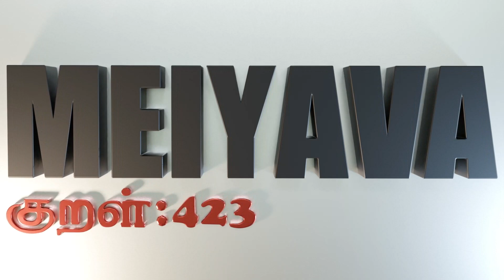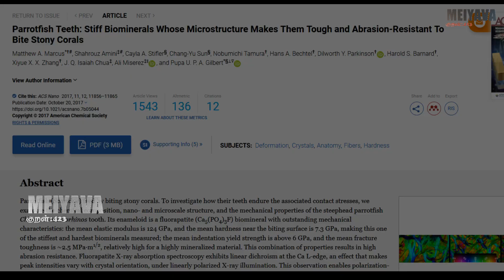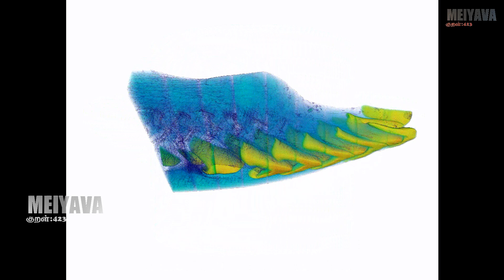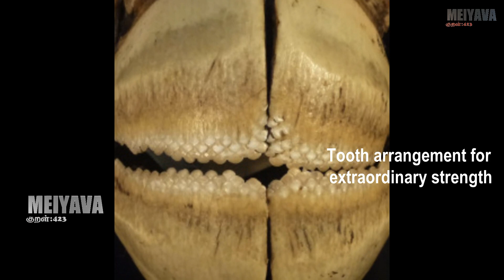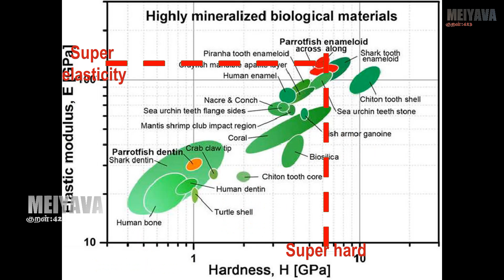BIOMIMICRY#4 - Parrot fish - why you shouldn't eat it? கிளி மீன்-ஏன் உண்ணக்கூடாது?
This video will talk about an interesting biomaterial derived from a fish. Not only this video shows the parrotfish and its ability to break strong corals, but this video also explains how the tooth enamel material from this fish is very hard and elastic at the same time. This tooth enamel is proposed to be used for several material sciences application.
Also, this fish species is being endangered by the fisherman in the south china sea and other parts of southeast Asia, that this video will try to bring awareness about it.

Watchfully

Media courtesy:
Fish and underwater movies - BBC earth
Maldieves island: Adam Pardel

Reviewers:
Dr. NirmalKumar Sampath, PhD, UK
Dr. Ayyappasamy Sudalaiyadum Perumal, PhD, Canada.

Logo Design:
Animation and 2D: Bhagawath Kishore
Voiceover: Nirmal Kumar

General Description
To believe without evidence and demonstration is an act of ignorance and folly. - Socrates - Science is the process of explaining and unbiasedly convincing oneself, how something functions. We are a group of passionate scientists that work relentlessly in the field of biological sciences. We are pursuing the search of how nature works, at the level of single cells to multicellular organisms. We are the proud scientists representing the greater intellectuals that breathe, eat, and sleep with science. This time, our working place is different from labs, our workplace is your screens. We bring science a step closer to you, in its purest, simplest, rationalizable forms on your screens.
About us:
We are a group of young scientists, working in the field of Biological Sciences and Bioengineering. The contents and details in this video are prepared and presented primarily by two of our team members. Any questions and suggestions will be jointly received and replied by the members of this channel and replied promptly. Channel Content manager/presenter: Ayyappasamy Sudalaiyadum Perumal, Researcher, Canada. Nirmal Sampathkumar, Researcher, UK. Channel Content reviewers: Er. Alfred Arokiadoss, France Dr. Beena Jothiraj Satya, Saudi Arabia Er. Dhilipan Ramadasse, France Dr. Mohammed Sham Shihabudeen, USA Mrs. Selvy Sundar, France